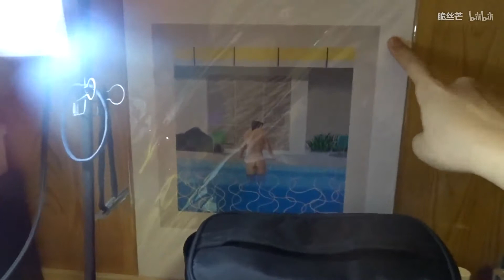[突然更新！]一起来收拾房间啦！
各位债主们！我知道自己好久没更新了 于是赶紧献上一支存货！
最近被论文折磨的生无可恋 每天并没有心情剪视频录视频 所以有些难产希望大家见谅哇！等我熬过这段时间又是一条日更好汉！

剪辑软件：Final Cut Pro
相机：SONY DSC-HX90